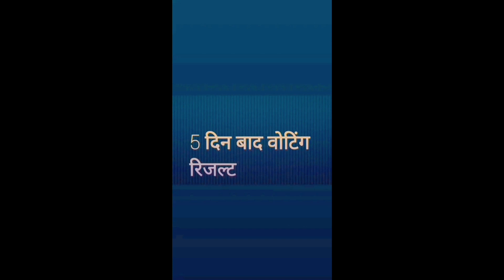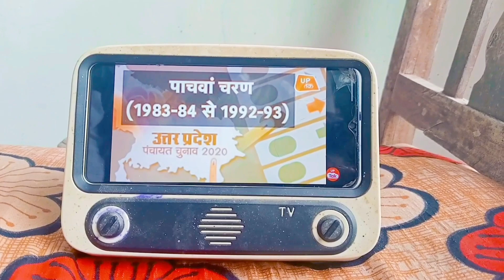PRADHANI Ka Chunav || Three Boy Comedy Prdhann|Election|Politics|Chunav election chunav#2023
Hey Bhagwan Jita De/Three Boy Comedy Prdhann|three boys comedy|three boys comedy new video|election ki